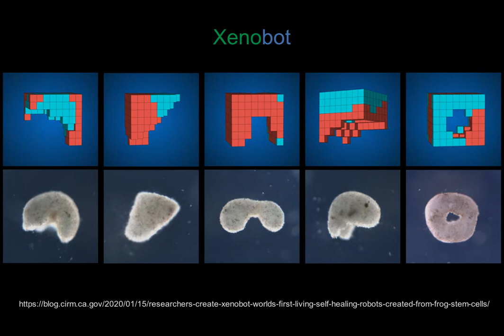Xenobot | CasinoClub #8 | 140+% profit reached | online roulette systems and strategies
I am close to 1000 EUR milestone.